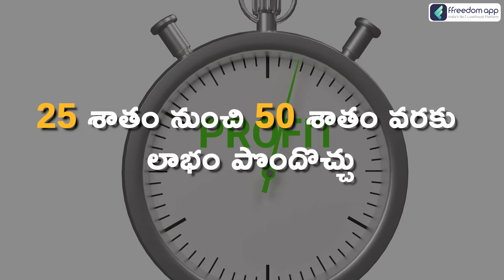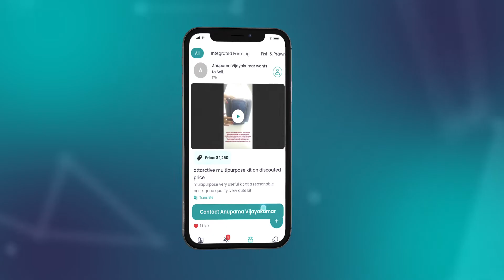Homemade Soap Business Course Trailer in Telugu | ffreedom app